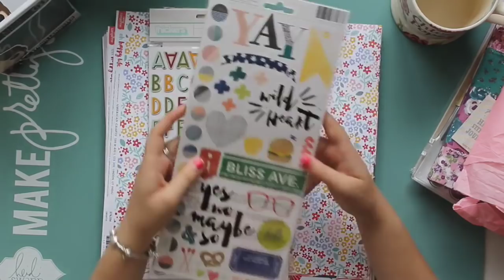My Birthday Presents! | Scrapbooking, Stationery & More!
Hi, my name is Chloé Murray and I'm a graduate from South East England. I currently vlog as a much-loved hobby.

22, my birthday is 31st August.

I have two dogs of my own; a Yorkie called Archie, a Miniature Dachshund called Winnie, and five rabbits; Nahla, Albie, Wotsit, Pickle and Bear.